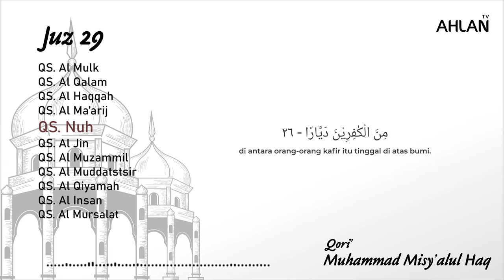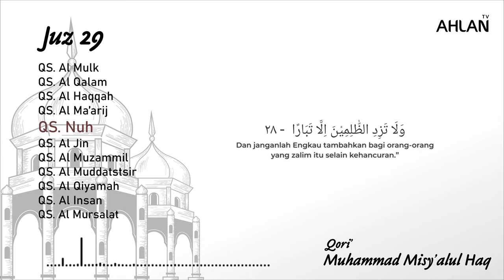Murottal Juz 29 | Surah Nuh | Muhammad Misy'alul Haq